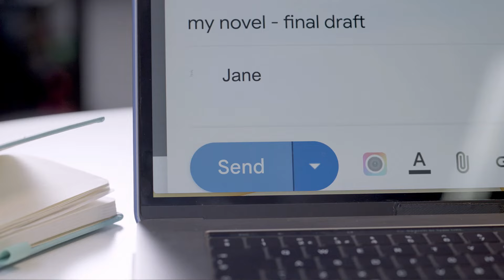ServiceNow's Continued Commitment to Digital Accessibility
Join us on a transformative journey of awareness as we delve into the heart of digital accessibility at ServiceNow. In this video, we shine a spotlight on the significant impact digital accessibility can have and why it's a non-negotiable & pivotal component of our commitment to inclusivity.